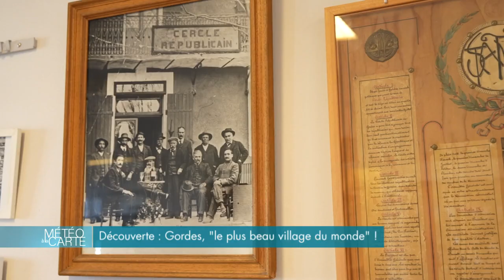Découverte : Gordes, « le plus beau village du monde » !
Avec ses petites ruelles, ses couleurs chaudes et son mistral, Gordes est un condensé de Provence. Véritable paysage de carte postale, ce village typique du Sud accueille chaque année de plus en plus de touristes. Météo à la carte profite du calme printanier pour vous faire découvrir tous les secrets de Gordes.

RÉAGISSEZ
Hashtag